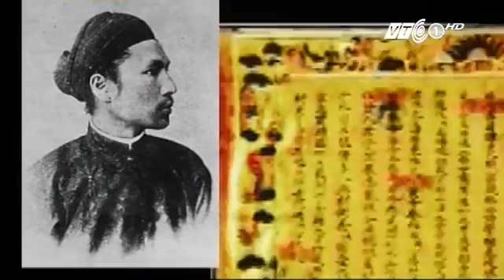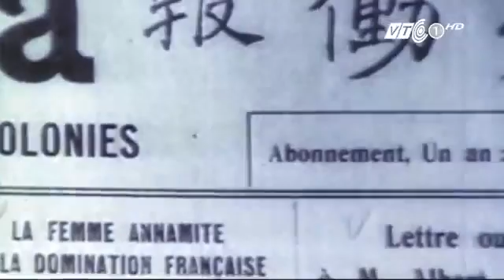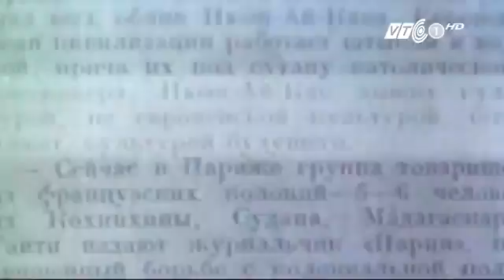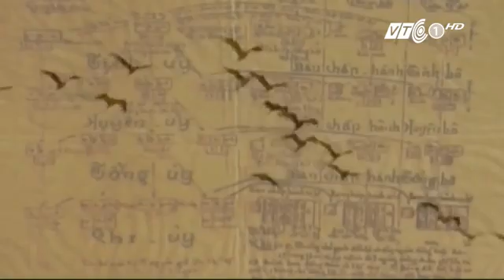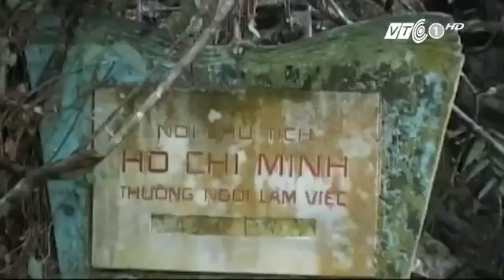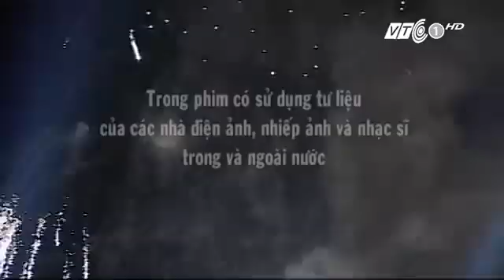Chủ tịch Hồ Chí Minh Hành trình tìm đường cứu nước VTC YouTube 360p